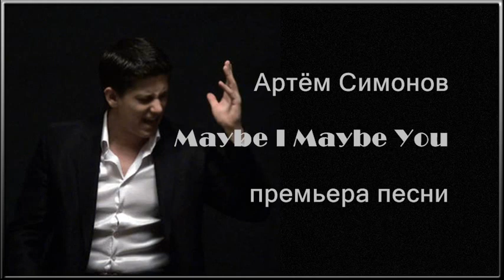Артём Симонов. Maybe I Maybe You... ( аудио)